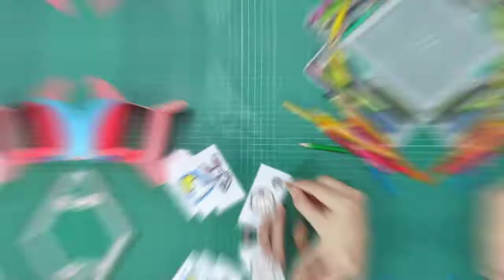Y4.2 Lantern Making